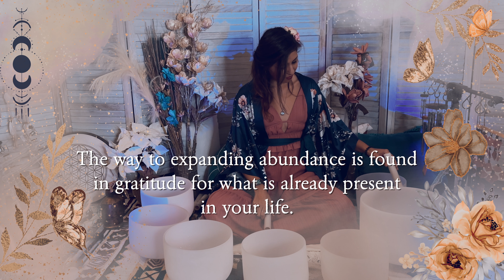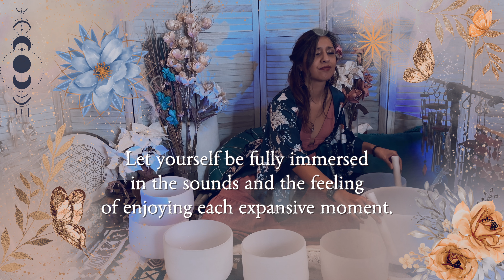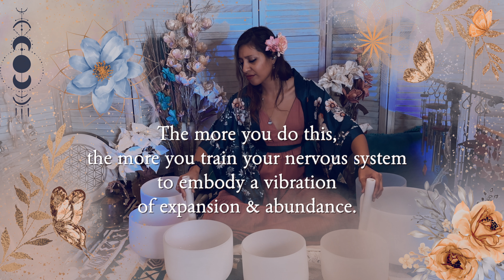1 hour of Crystal Bowls & Tongue Drum | Relax into Flow State | Sound Meditation for Abundance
Relax into a Flow State with this sound bath, featuring crystal singing bowls & tongue drum. Allow your body & mind to memorize the feeling of ease, possibility, & infinite abundance.

✨ 1 hour of pure, uninterrupted crystal singing bowls to create a soothing atmosphere for your self-care activities, yoga flow, or deep meditation reset. Meditate or just relax to the sounds of:
 -crystal bowls
- steel-tongue drum (handpan)
- rainsticks
- seeds
- Tibetan bowls
- koshi chimes
- chimes
- bells
- ethereal vocals
- birds, crickets, wind

Fill your home with these beautiful, soothing organic sounds. I have recorded every sound in this meditation with the intention of helping you connect with infinite abundance. May the dreamy sounds and visuals inspire you and reflect to you the expansive possibilities within you.

✨ This is a longer version of my original 20-minute "infinite abundance sound bath." It is designed to soothe your nervous system, and help you relieve stress and tension. Sound healing is an effortless way to meditate, relax the body and mind, journey within, and align with the vibrations you want to have in your life. May these sounds truly soothe your soul, and lift you into spaces of healing, comfort, and vibrational alignment. Enjoy!

*Please remember to keep the volume at a healthy, comfortable volume to protect your ears, and use headphones for the best sound.

*Please do not listen while driving.

If you would like to show your appreciation with a donation for the time & devotion I gift you with each meditation, you can do so here: